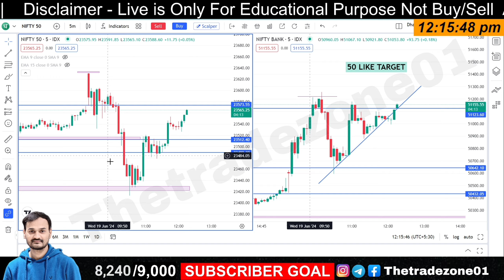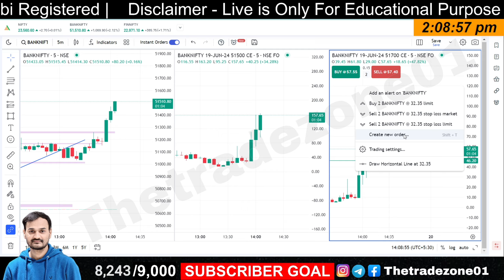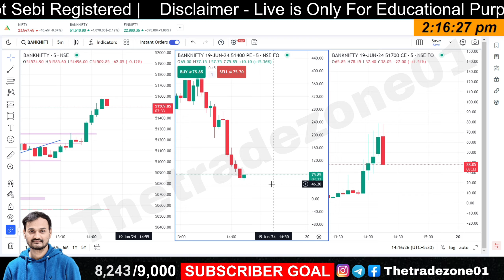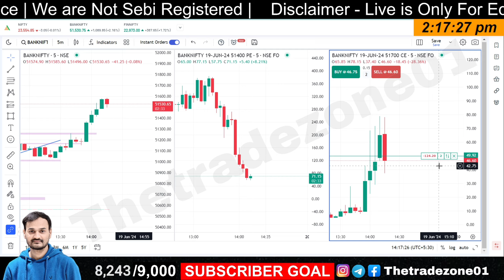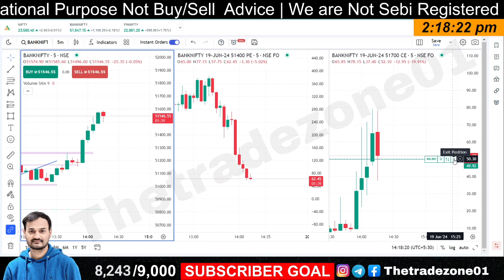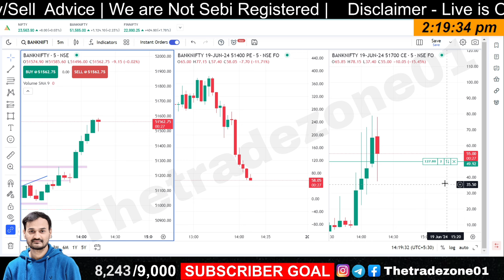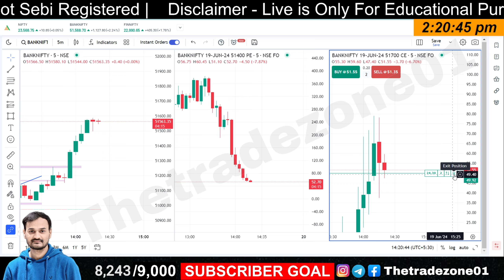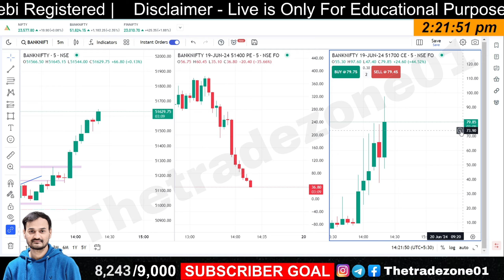Today Live Intraday Trading with low capital | 19 June | option trading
Today Live trading me kitna profit kiya ? Live option trading

Option Trading📊
DM for PAID💵 PROMOTION📢
📢FREE ALL STOCKMARKET UPDATES 💵
🗓Daily Market updates
This Page📄 is only for educational📚 purposes

bank nifty high low strategy
today bank nifty scalping
indian stock market profit
trading in indian stock market
one best trade indian stocks
daily intraday trading tips
low capital options trading
most successful option traders
low risk high reward option strategy
daily 10 profit in option trading
bank nifty option trading earn daily profit
1 lot option trading strategy
nifty 1 lot trading
option trading
best scalping strategy in option trading
trading supply and demand zones
how to find supply and demand zones
how to trade supply and demand zones
forex trading supply and demand zones
best supply and demand zones
supply and demand zones
demand and supply zone in stock market
demand zone trading
supply and demand trading strategy
supply zone in trading
buying zone and selling zone
zone to zone tradina strateav
scalping with low capital
intraday trading
daily high low trading strategy
how to do scalping trading
today option trading
1 lot option trading strategy
share market trading
trading in the zone video
daily 1 percent profit strategy
today scalping trade
today option trading loss